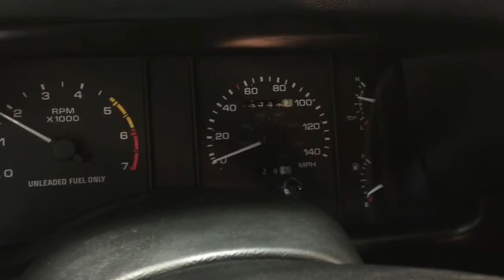1992 Ford Mustang GT from Rev Up Motors STK 425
1992 Ford Mustang GT from Rev Up Motors STK 425